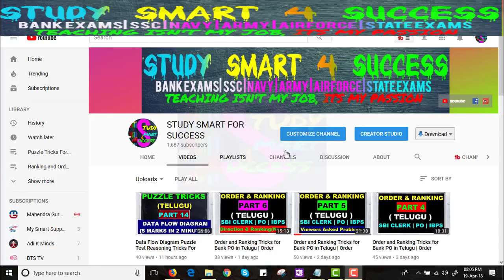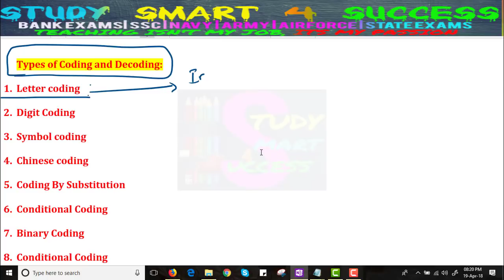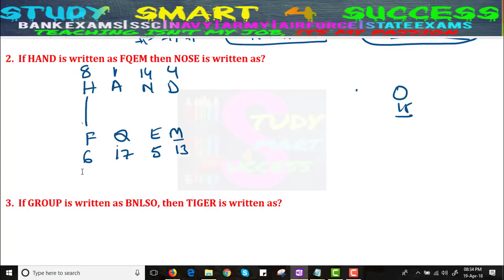Coding and Decoding Tricks in Telugu | Coding and Decoding (Reasoning) Part-1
Coding-Decoding Tricks, In every Competitive exam, one of the most important section is Reasoning. A good score in Reasoning test can lead you to score very good marks in competitive exams. This can be achieve only if you have a very good reasoning skills. This video is about coding and decoding tricks for ssc cgl.usually around 2,3 question comes in ssc cgl exams.learn complete concept of coding decoding in a fastest and simplest way.Coding-Decoding Test Short Tricks with Examples. Coding-Decoding Reasoning short-cut tricks with examples for SSC, IBPS, SBI Bank PO and other Competitions.